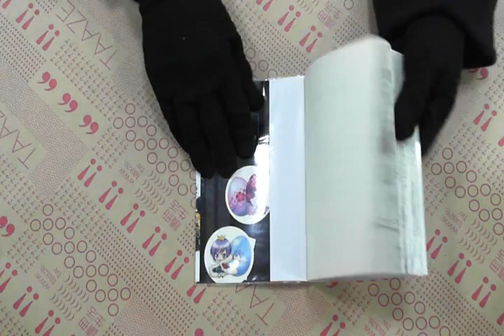TAAZE｜守護甜心 4 二手書書況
TAAZE｜讀冊生活網路書店「守護甜心 4」，找二手書請至